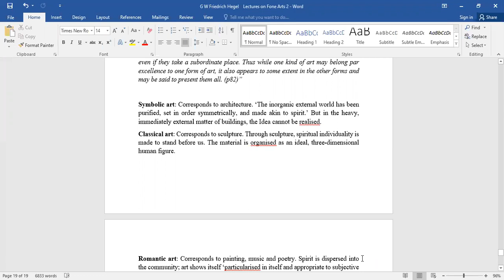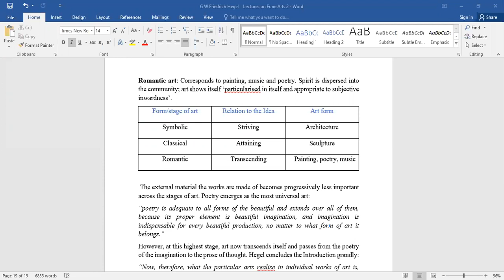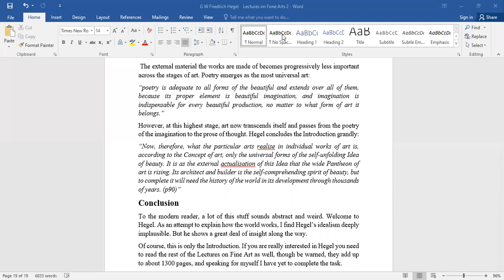Romantic Art, EG 621